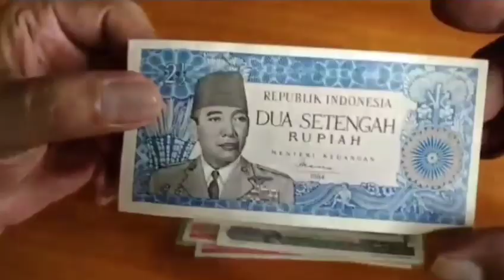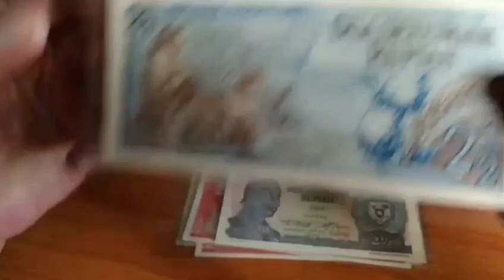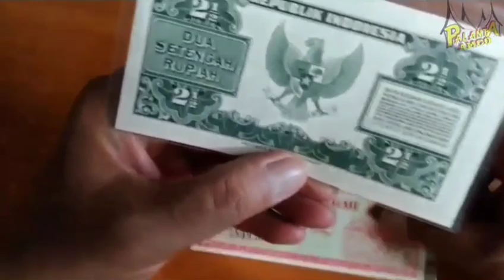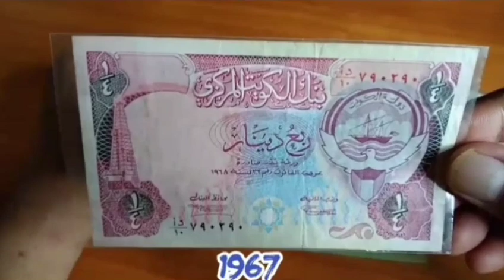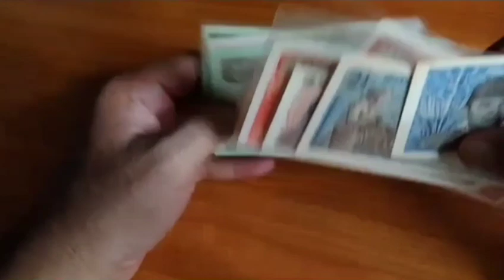WANG KUNO DENGAN PECAHAN UNIK 1/2 , 1/4 DAN 2.1/2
Wang Rupiah Indonesia suatu ketika dahulu pernah memiliki pecahan 2.1/2 , 1/2.
Pada tahun 1960an bank negara Indonesia 3 kali mengeluarkan wang pecahan 2.1/2 Rupiah seri Sukarno, seri Sudirman dan seri pekerja

Kuwait adalah negara yang memiliki mata wang termahal di dunia saat ini 1 Dinar Kuwait bersamaan dengan 3.33 USD atau Rp50.000
Wang kuno Kuwait pecahan 1/2 tahun 1976 dapat anda saksikan dalam konten ini